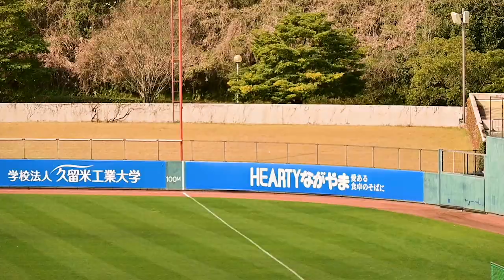プロ2年目シーズン突入！ファンも気になる藤原恭大選手 打撃練習 2020春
高卒入団2年目藤原恭大選手
木製バットの対応と対左投手の打率向上目指しバットを振り込む！